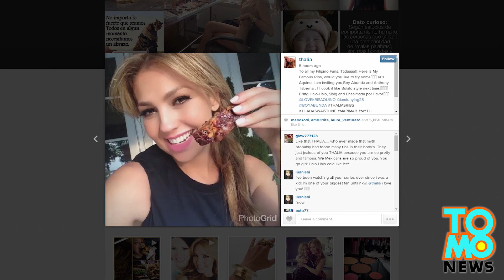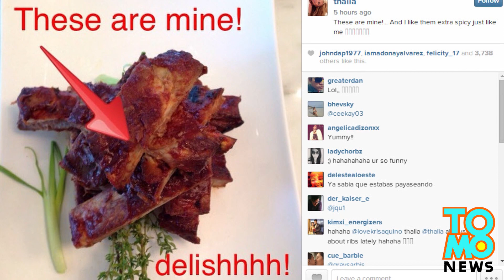Fotos de Thalía generan controversia sobre su supuesta cirugía para removerse un par de costillas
Thalía sigue siendo atractiva, incluso después de muchos años! La cantante más popular de América Latina, ganadora de numerosos premios y protagonista de la telenovela más popular de México “Maria la del Barrio”, ha añadido más leña al fuego de los rumores de la cirugía para quitarse unas costillas luego de publicar estas fotos que dejan muchas preguntas en el aire.

Las fotos están acompañadas por el texto "¿Crees que me quité las costillas? Sí, no ThaliasRibs Myth "

Los fans de la cantante y actriz debaten acaloradamente si las fotos realmente prueban que ella se quitó las costillas para parecer más delgada. Sobre todo en Filipinas, donde Thalía es una superestrella de ventas con multiples discos de platino.

Pero incluso hace 100 años, las mujeres lograron un aspecto delgado sin necesidad de cirugía, ¿podría ser un engaño? Y ¿cómo explica Thalia estas fotos en Instagram de sus costillas con la palabra "Gotcha"? Es como si estuviera tratando de enviar un mensaje en clave o algo así.

Estaremos observando su cuenta de Instagram todo el día hasta que podamos discernir el significado. ¿Usted que cree?